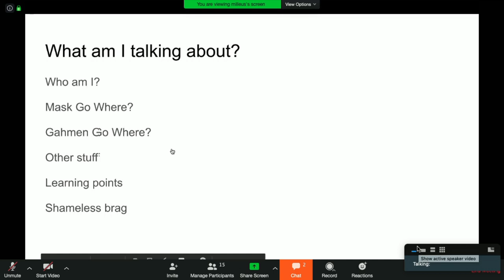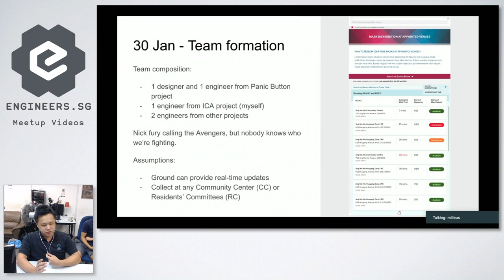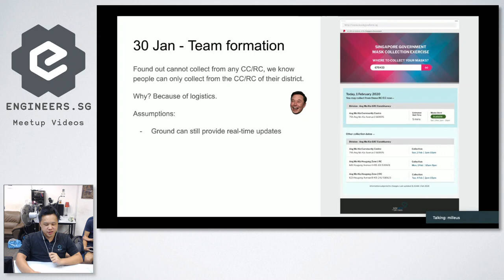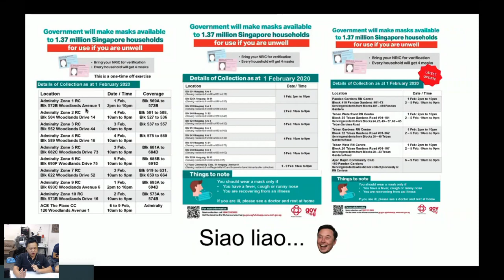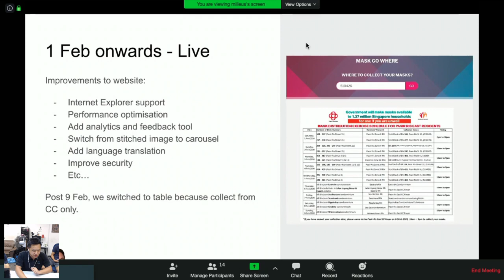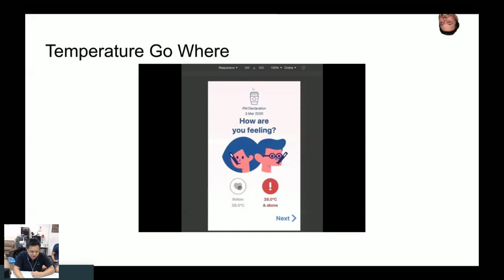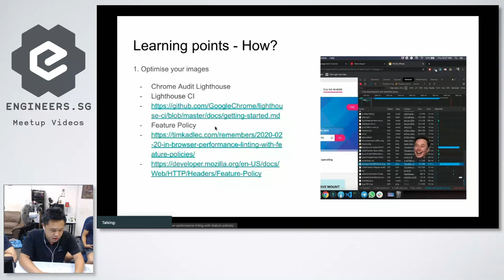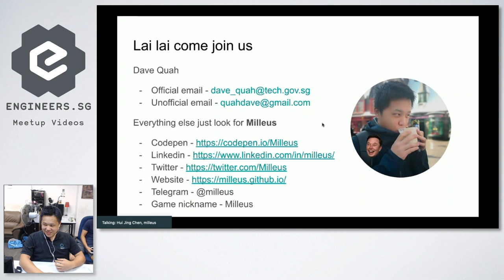Mask Go Where, Flu Go Where, Gahmen Go Where? - Talk.CSS #48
Speaker: Dave Quah

Dave will be sharing how he and his team developed Mask Go Where and Flu Go Where in several hours, the issues they faced and future projects. You don’t want to miss this.